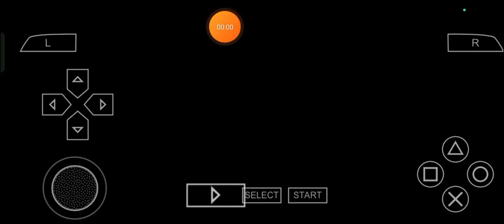Fonded Fisted Factory: Max Plays Tekken 6 - Episode 319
Fellers, I still know what I am really going to do for Tonight! Max Leonhart here and to celebrate the one and only, quote and unquote, thankfully treasured 30th Anniversary of BandaiNamco's Tekken series of Fighting Vídeo Games and yadda, yadda, yadda, yadda, I'm still going to keep ongoing with the clearly crafted celebrations by none other than appropriately playing Tekken6 and so, let's keep ongoing with one of my next proudly processed plans to proceed for even more years to cover beyond the little year of 2024, once again as always for ourselves in addition to our relatives, companions and company in a very, very, VERY, V-E-R-Y, VERY, very, very energetically elastic, elastically energetic, ethically exquisite and exquisitely elasticized manner, shall we? ;)